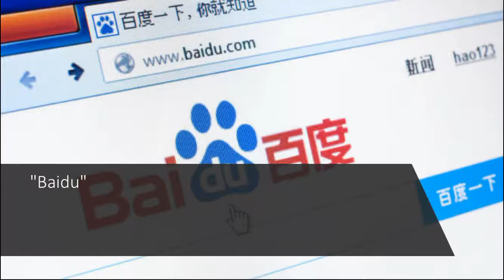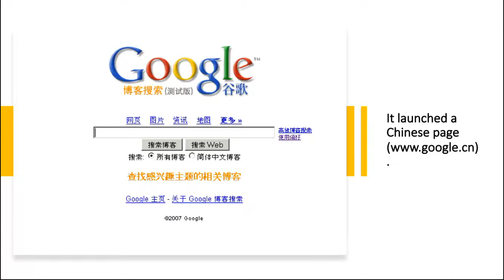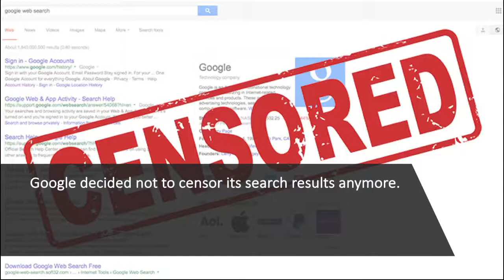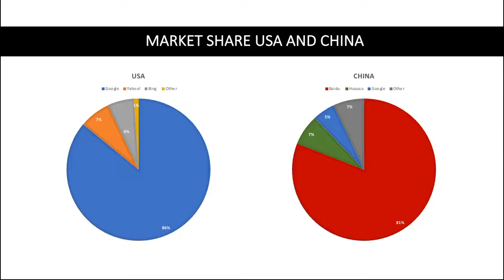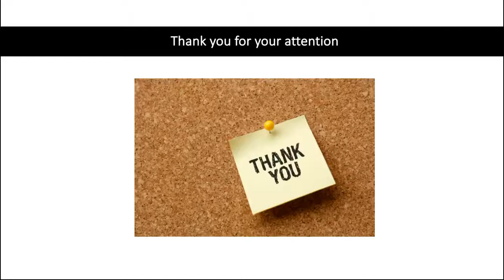International marketing case study - Gabriela Sanchez